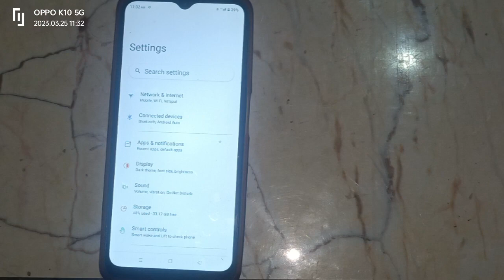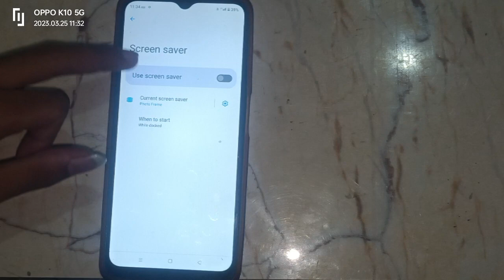realme c33 enable disable screen saver, how to enable disable screen saver in realme c33